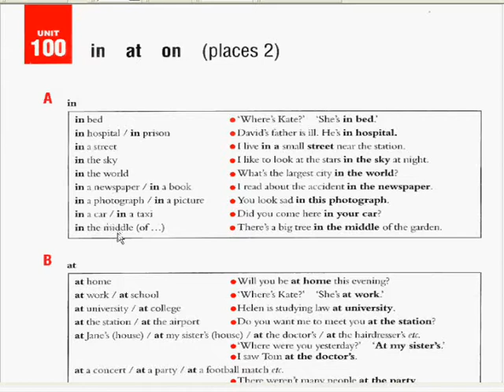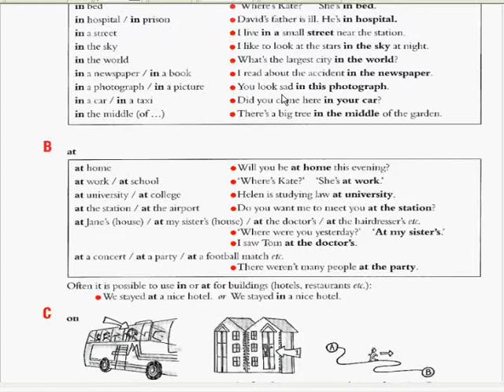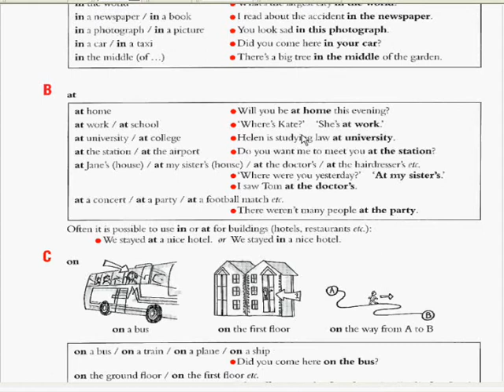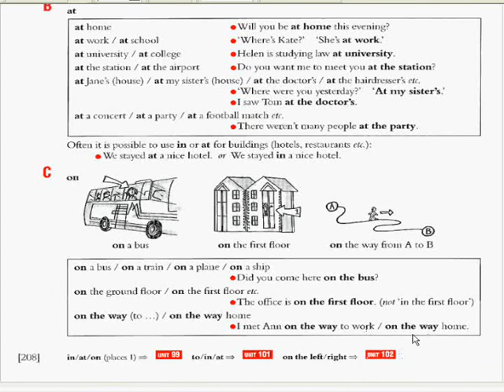Английский язык нормальным русским видеоурок 99